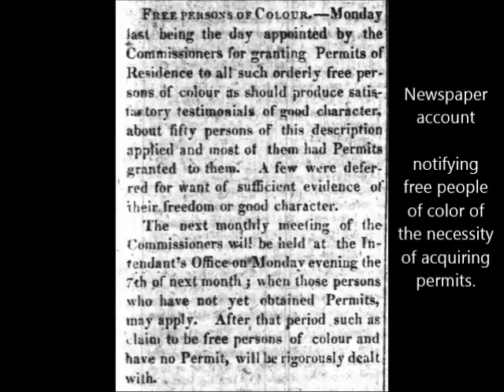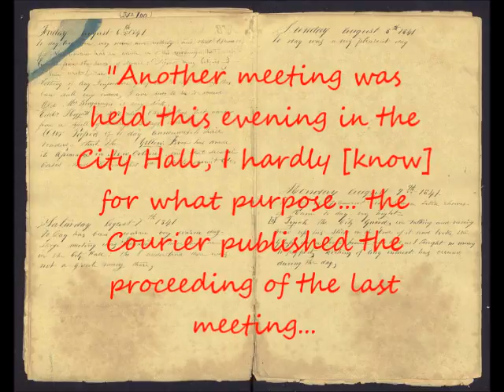Aug 7 The Inquisition of 1841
Jeremy Houston presents a Natchez History Minute about the notice of a meeting that appeared in the Natchez Courier on this day, August 7 in 1841. The meeting was held to consider the enforcement of various codes to expel free people of color from the state or prevent their emigration. William Johnson, the Barber of Natchez, referred to the series of meetings and the subsequent expulsions as "The Inquisition."